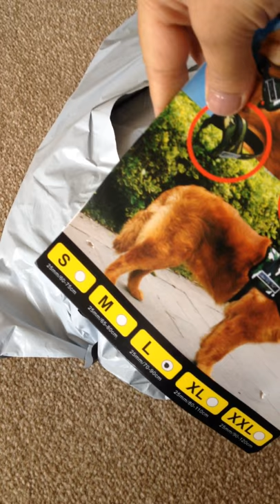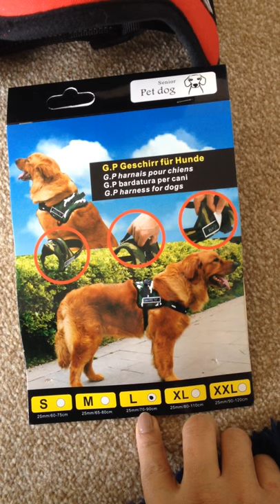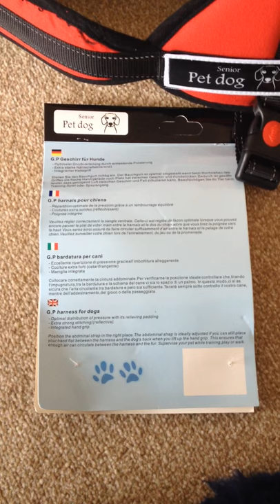Dog Harness for a large breed puppy. Part -1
Hello everybody
This video is about Unpackaging and Reviewing a Dog Harness ( ordered from Ebay) for my female 3.5 months old Presa Canario Puppy. I hope this video helps for those who are looking to order them online. thanks :)